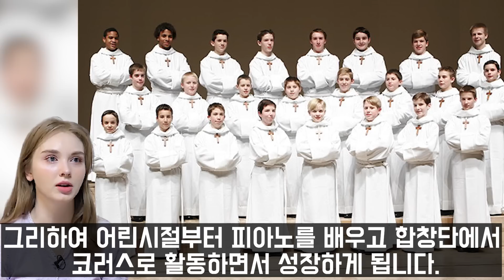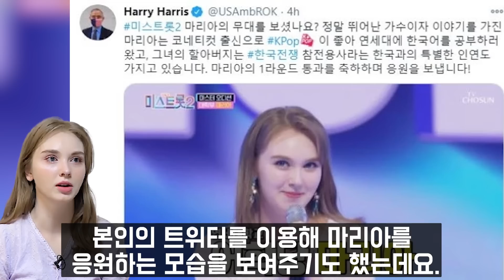마리아 최근 전해진 충격적인 근황!